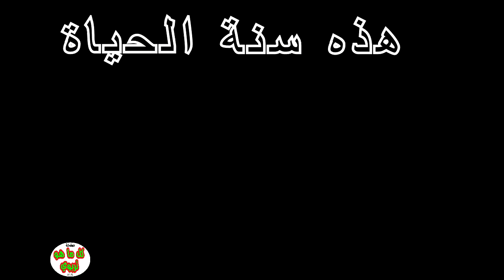lm3izat / نشيد المعيزات / العنزات / اناشيد تربوية/ العنزات و الذئب /الذئب و العنزات / اناشيد مغربية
نشيد لمعيزات من كلمات وألحان الاستاذ عبد القادر دنيا
نشيد بالدارجة المغربية
اناشيد تربوية
نشيد لمعيزات
نشيد العنزة و ابنها
نشيد الذئب و العنزات
الذئب و العنزات السبع
اناشيد المخيمات الصيفية
اغاني مغربية
كل ما هو تربوي
اناشيد التعليم الاولي
مربيات التعليم الاولي
يا غنماتي
اغنية الذئب و العنزات
اغاني ثعلوب
اغنية الماعز
انشودة الخراف